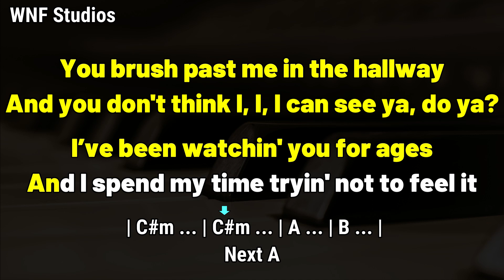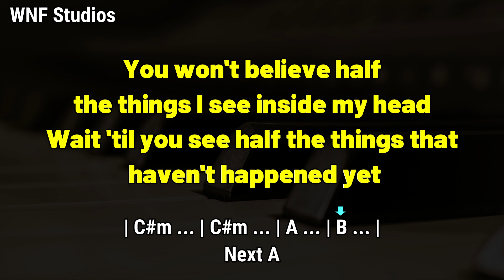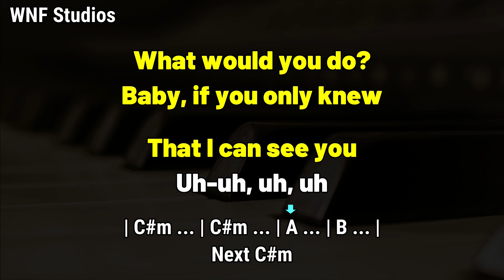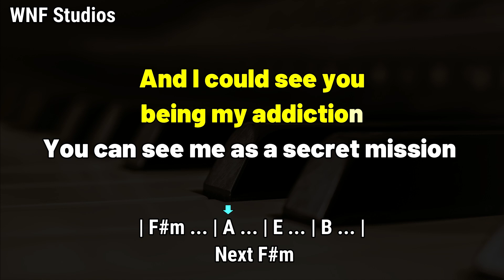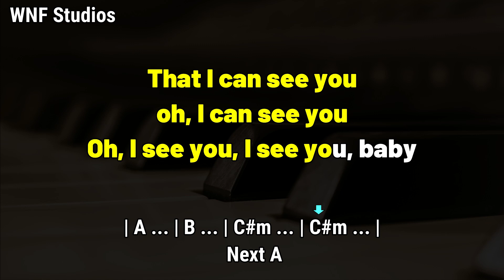Taylor Swift - I Can See You (Karaoke Piano & Chords Tutorial)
Taylor Swift - I Can See You (Karaoke Piano & Chords)